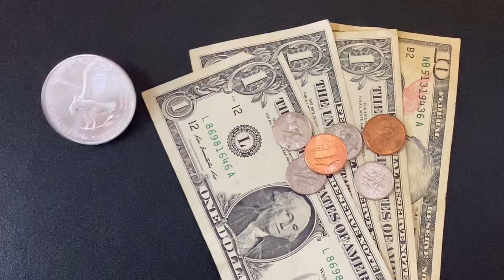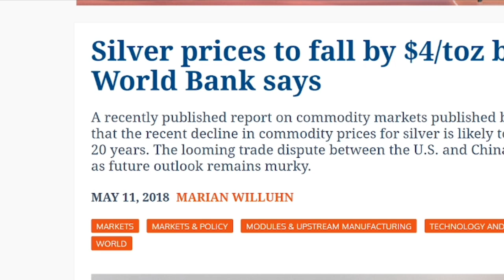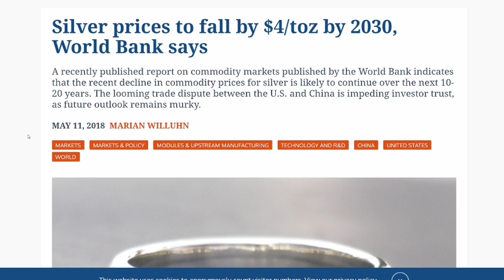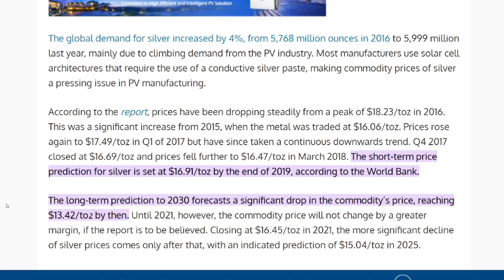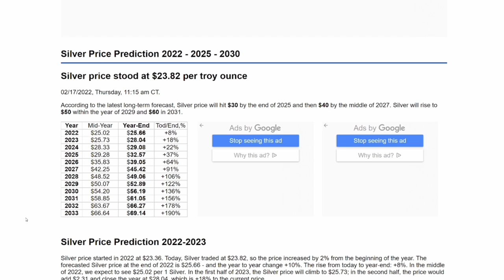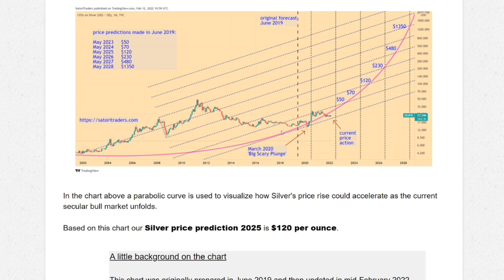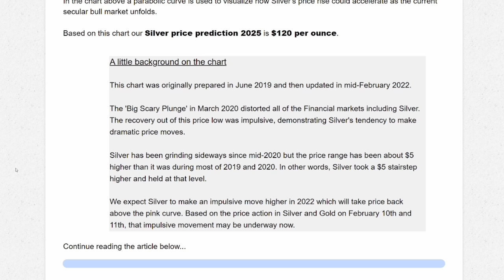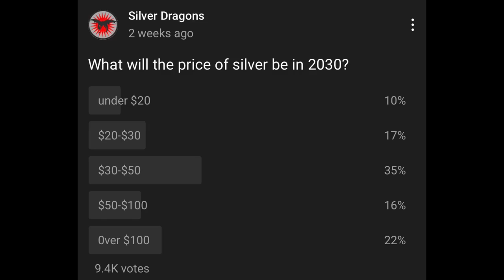What Will The Price of Silver Be in 2030?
What Will The Price of Silver Be in 2030? In this video I look at the price of silver and make a silver price prediction for the year 2030 as well as look at some articles talking about the silver price and where it will go over the next 10 years. I look at some bearish predictions and some bullish predictions as well. I think that the outlook for silver is good and that the price of silver will continue to go up for decades to come. The price of silver in 2030 can be massively different from where the price of silver currently is in 2022, but there are many factors. I think that one of the biggest factors for the price of silver in 2030 will the the strength of the dollar. Will the price of silver in 2030 be $13.42 per oz? I do not think so. I give my personal silver price prediction and talk about the silver price forecast for years to come.

What Will The Price of Gold Be in 2030?

✅ Coins
Inexpensive Scale for Weighing Silver and Gold
Black Ring Capsules for American Silver Eagles (40mm)
Gloves for Handling Coins
Digital Microscope:

✅Metal Detecting
Minelab Equinox 800 Metal Detector
Minelab Pinpointer
Metal Detecting Finds Bag
Metal Detecting Shovel and Scoop

Cell Phone Tripod
Blue Snowball Microphone
Mic Stand and Filter
Cheap Lighting Setup

S. Dragons